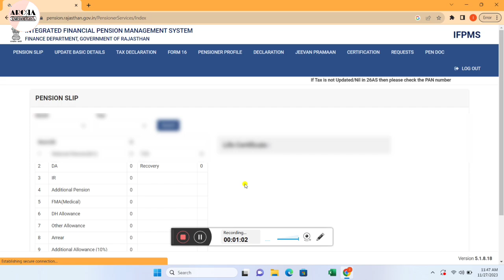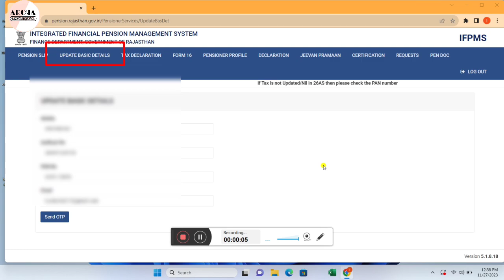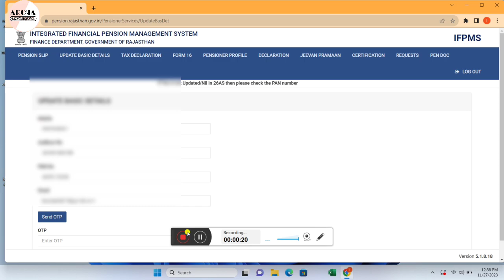How to update Pension Basic Details | सेवानिवृत कर्मचारी पेंशन डिटेल्स कैसे अपडेट करें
1. ifpms 2.0 Basic Details update for pensioner
2. सेवानिवृत कार्मिक पेंशन ऑनलाइन पेंशन डिटेल्स अपडेट कैसे करें।
3. ifms 3.0 Pension Portal basic details update
4. online pension registration kaise kre
5. ifms portal pension form kaise bhare
6. पेंशन डिटेल्स को ऑनलाइन कैसे अपडेट करें
7. कार्मिक की पेंशन ऑनलाइन कैसे भरें
8. Retirement employee Pension registration online
9. पेंशन कुलक आईएफएमएस 3.0 पोर्टल पर ऑनलाइन भरने का आसान तरीका
10. How to submit Pension form on Ifms 3.0 portal